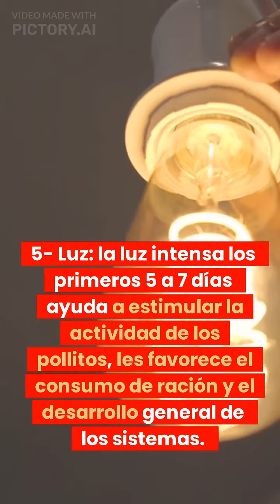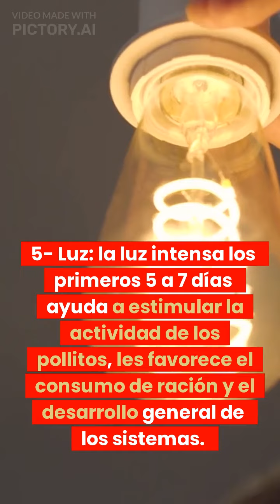5 puntos esenciales en la recepción de pollito - Zootecnia del campo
5 puntos esenciales en la recepción de pollito